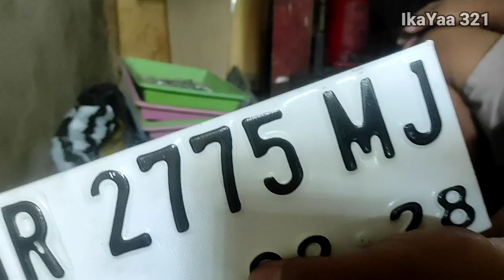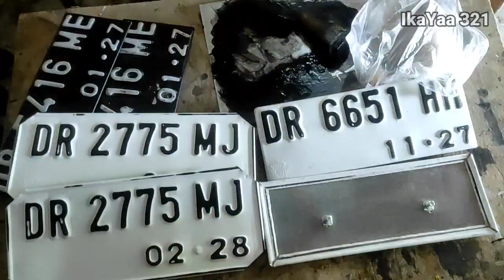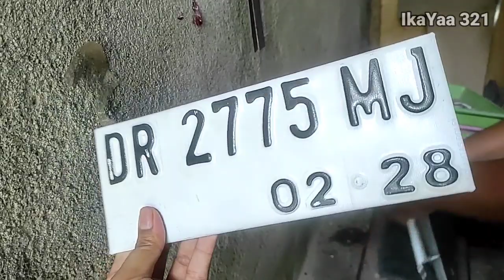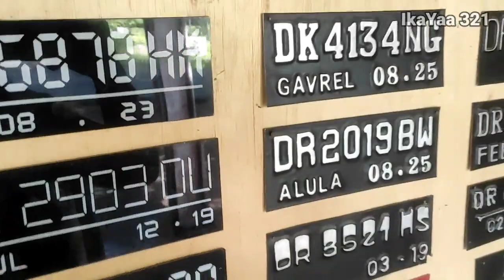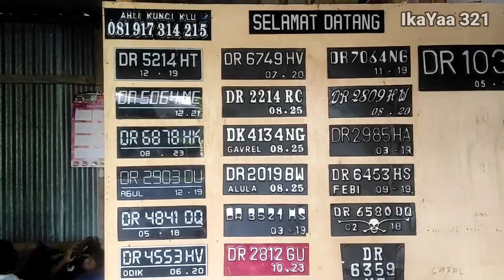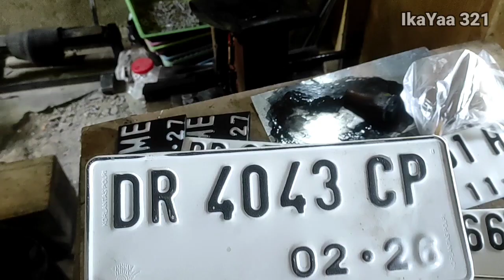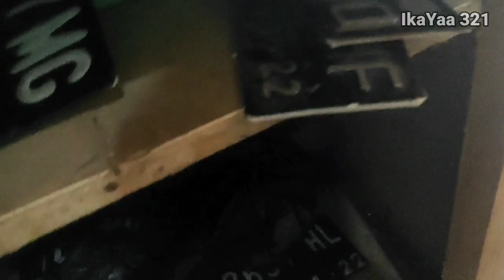INTIP KERJAANYA PAK SUAMI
dari sinilah pk suami menafkahi anak istrinya..
alhamdulillah bagi kami insyaallah cukup..